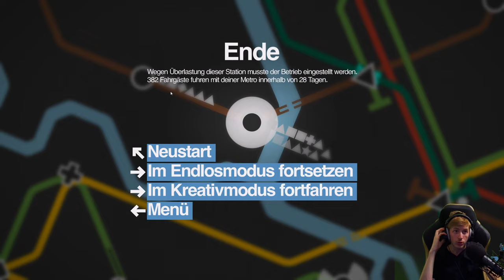Mini Metro 🚇 "BERLIN" zwingt uns in die Knie!